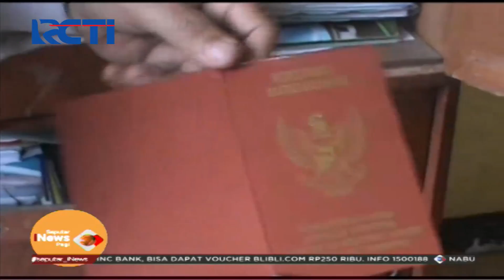KUA Kec. Deket Dibobol Maling, Ratusan Buku Nikah Hilang Dicuri - SIP 22/01